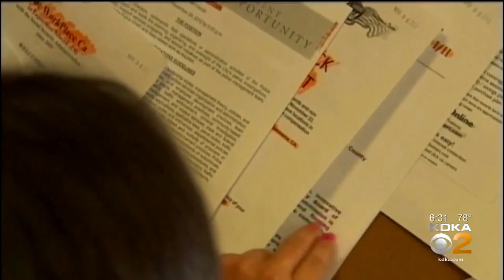10 Percent Of Unemployment Claims Are Still Stuck In Limbo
According to Secretary Jerry Oleksiak with the Department of Labor and Industry, 90 percent of all eligible unemployment claims have been paid out and processed. But, there’s still 10 percent of claims filed between mid-March and mid-June that are stuck in limbo; KDKA's Meghan Schiller.